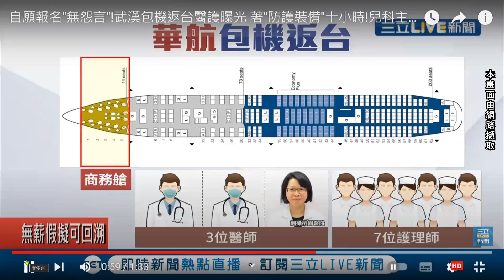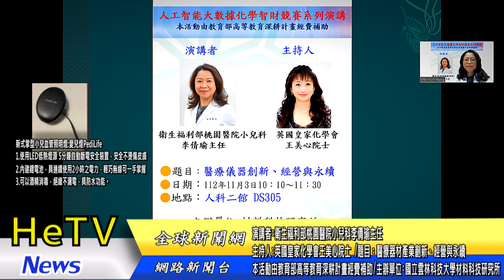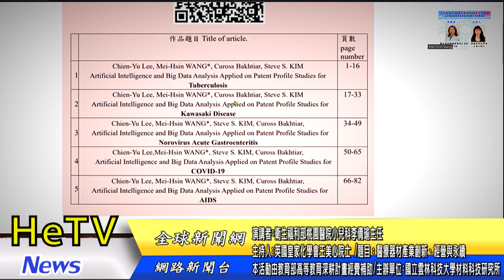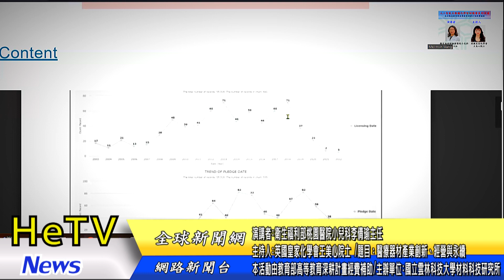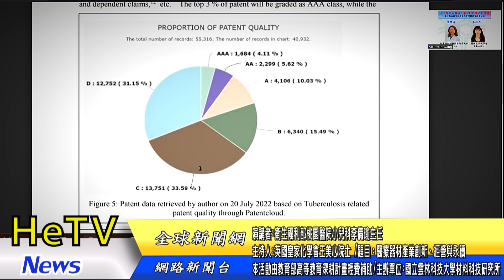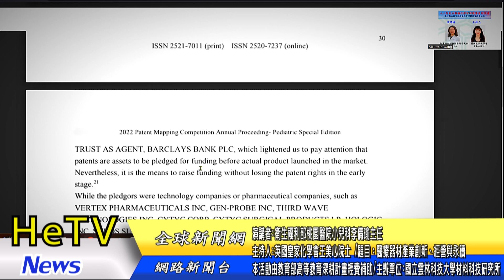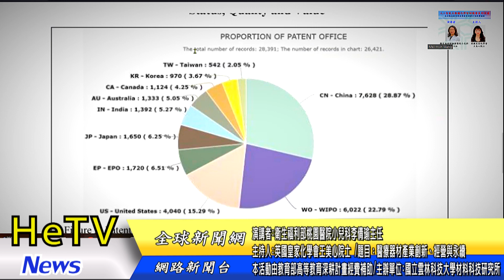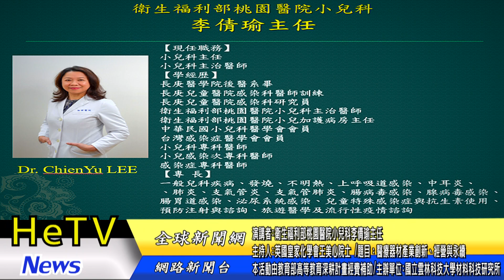６.醫療器材產業創新、經營與永續 /演講者:衛生福利部桃園醫院小兒科李倩瑜主任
第6場
演講者:衛生福利部桃園醫院小兒科李倩瑜主任
主持人:英國皇家化學會王美心院士
題目：醫療器材產業創新、經營與永續
本活動由教育部高等教育深耕計畫經費補助
主辦單位:國立雲林科技大學材料科技研究所